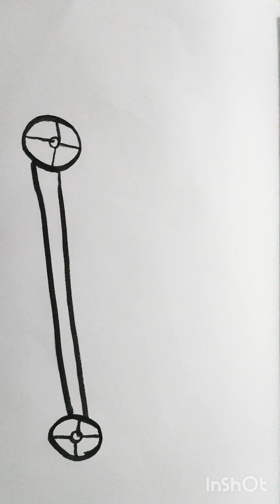how to draw car 🚗 how to colour car 🚗 kids colouring kids painting kids vedio